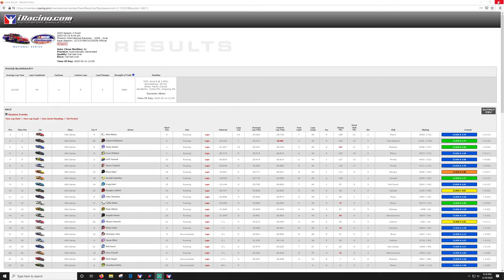ARCA Series - Phoenix - iRacing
Going to rename this to match up with the real world series. First race of the season with the the fixed series at the good version of phoenix.

i9-9900 , 2080TI, 32GB RAM, Lots of debt.